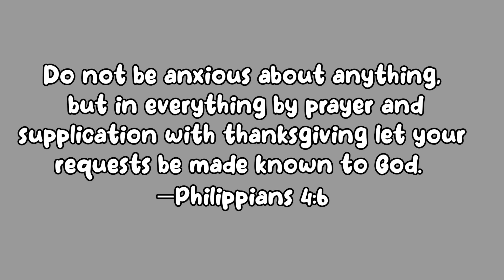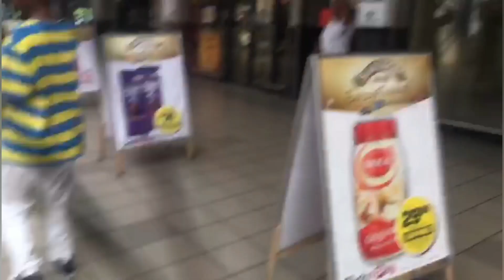VLOGMAS 3 : Christmas Party Video Dump | Mini Vlog ❤💚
hey bestie!🖤 this is a video dump from a Christmas party we had @ home the other day , enjoy 💗

Family Time